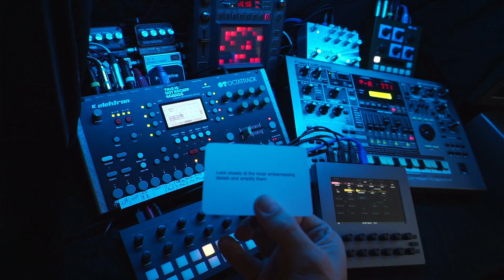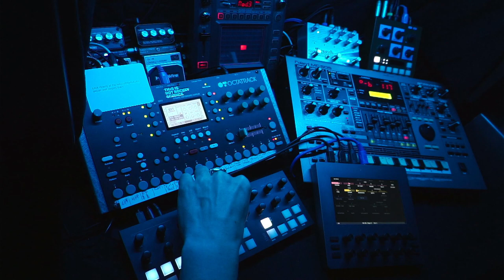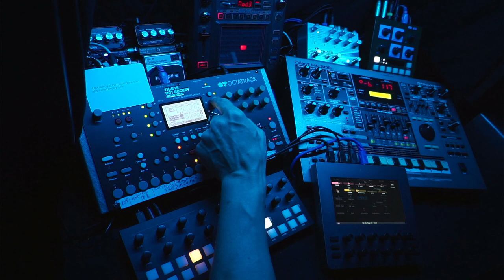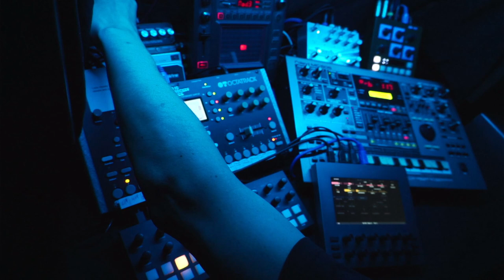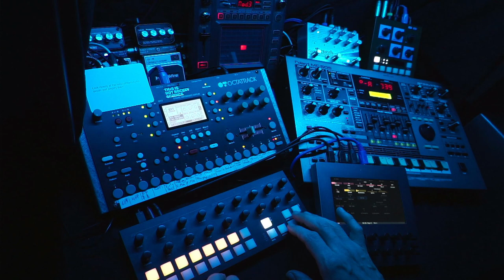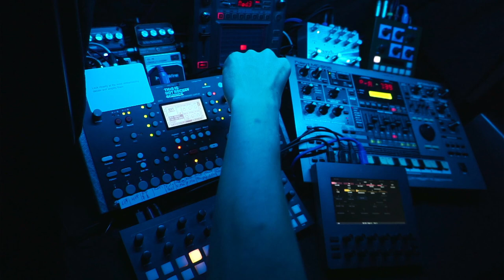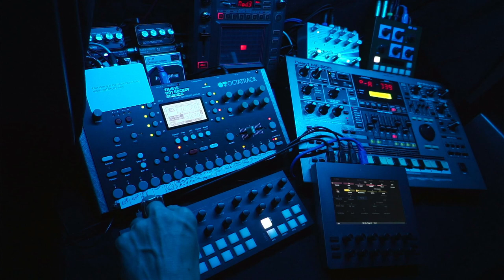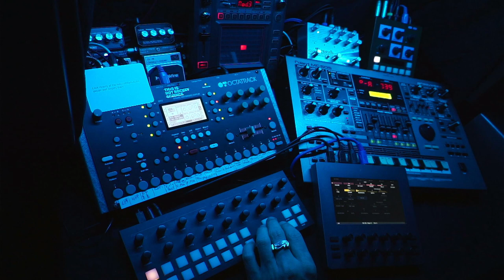Space Exploration - 230716 - Live Synth Jam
Oblique Strategies card: "Look closely at the most embarrassing details and amplify them"